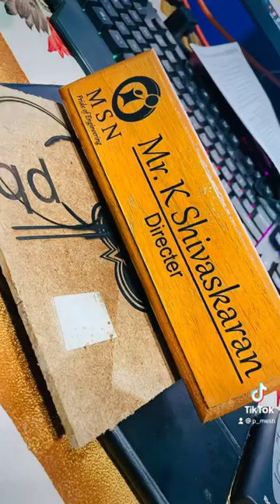engraving wood plaque